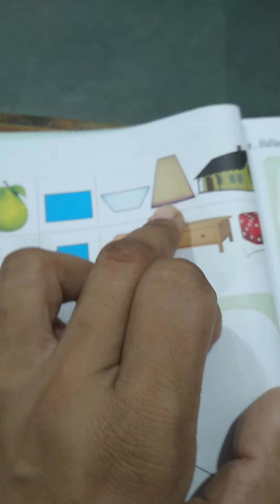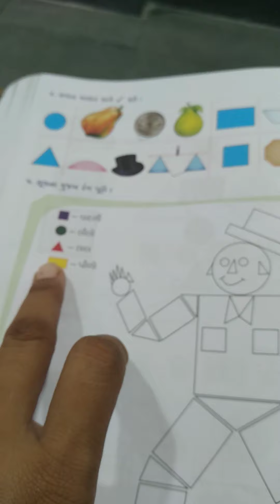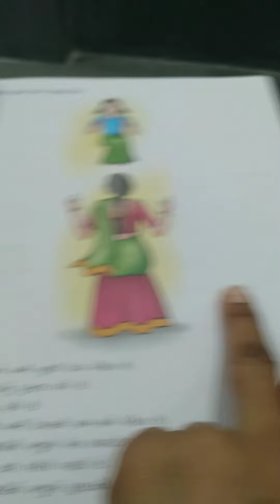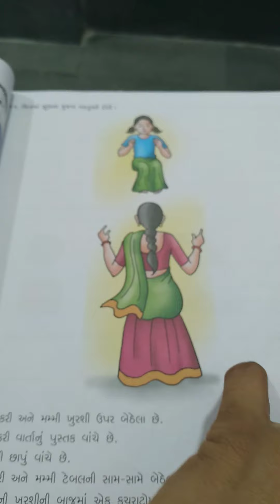STD- 2 MATHS [PART-2]